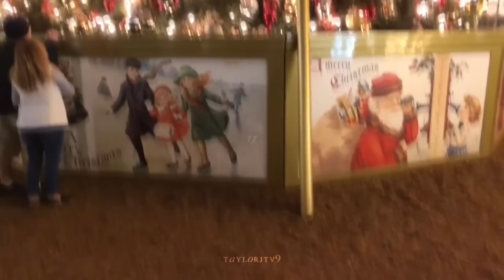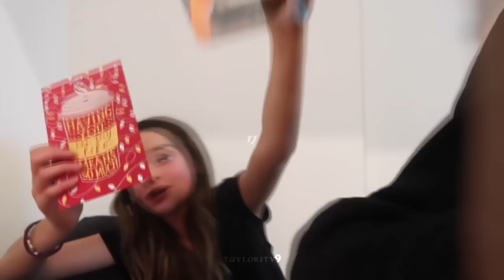ALL Hannie Moments - December Vlogs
♡Here all all the Annie and Hayden clips from the Bratayley channel this December. Non stop hannie clips for 14 minutes yes please. I hope this also helps some of you if you were looking for a certain vlog, as I added the names and dates from they day they were filmed. There were so many clips with Hayden this month, so sorry it's a long video, but I hope you enjoy the full thing :) Don't forget to comment the time of your favorite moment/clip. I'm post Hannie videos as well as lots more. Love you all :)♡